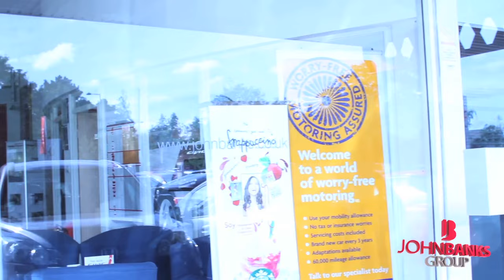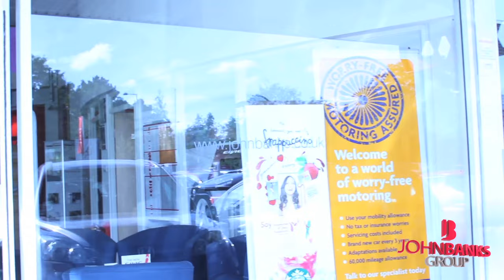John Banks Group - Bury St Edmunds (Promotional Video)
Video for JBG Honda for their Bury St Edmunds Dealership. This video showcases the showroom and staff. It outlines what they can offer customers.